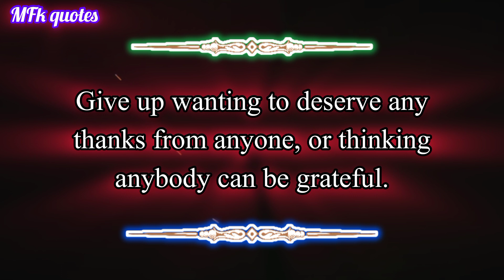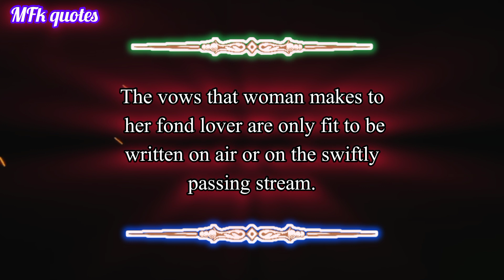Learn These Ancient Roman philosopher "Catullus" Life lessons before 40 to Fix the rest of your life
In this vedeo we Explore the timeless wisdom of Catullus, the renowned Roman poet and philosopher, as we delve into his profound insights and life lessons before the age of 40. From love and friendship to the pursuit of happiness, Catullus' teachings resonate through the ages. Join us on a journey through his works and discover the relevance of his philosophy in today's world.